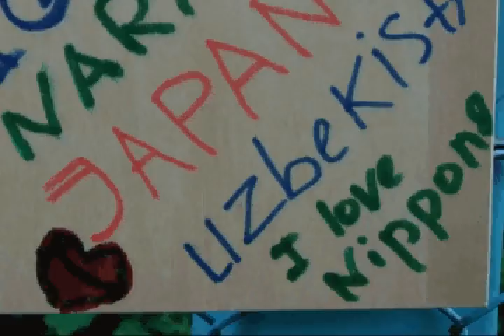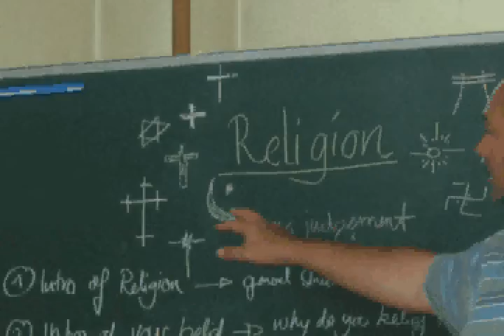Uda City SlideShow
This is the Slideshow we play during this city in our Arigato Evento.